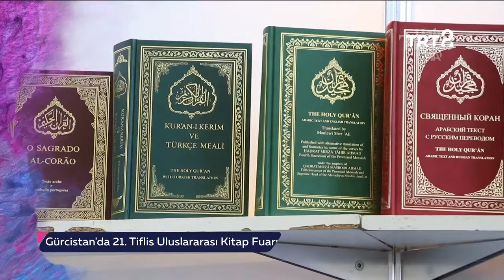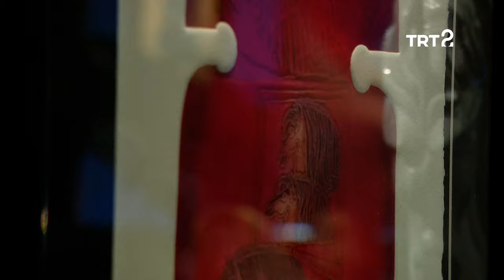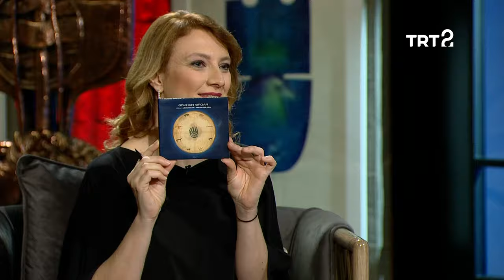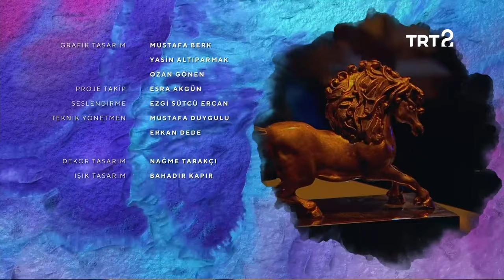Gökhan Kırdar ile Hayat Sanat | 31 Mayıs 2019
Hayat Sanat'ın bu bölümünde Görkem Yeltan'ın konuğu müzisyen Gökhan Kırdar.